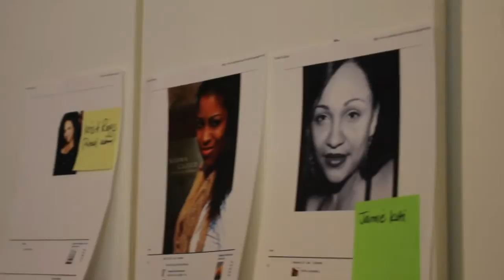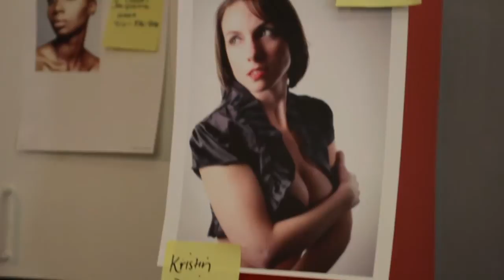Patrick J Payne BTS Photoshoot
A Blu Mercuri Production

Patrick J. Payne - designer
Blu Mercuri Multimedia - photography &Video
Manouchka Massillon - hair/makeup/accessories